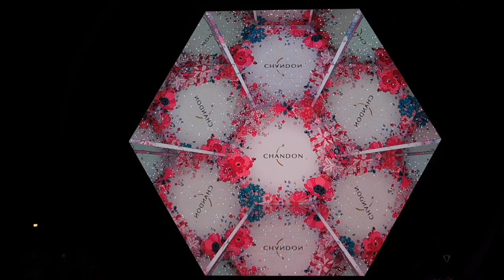CHANDON Blossom Lounge東京ミッドタウンMIDTOWN BLOSSOM 2019 20190322万華鏡DSCN6450